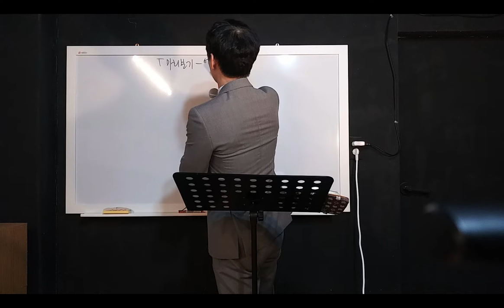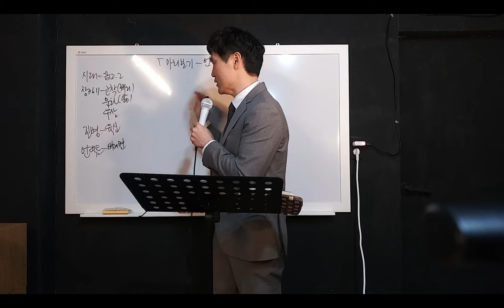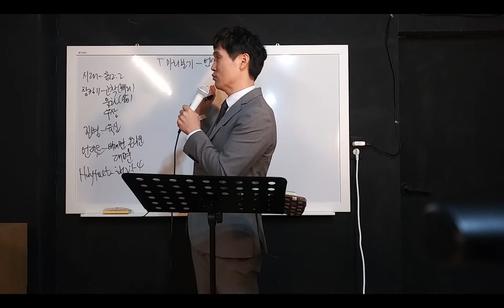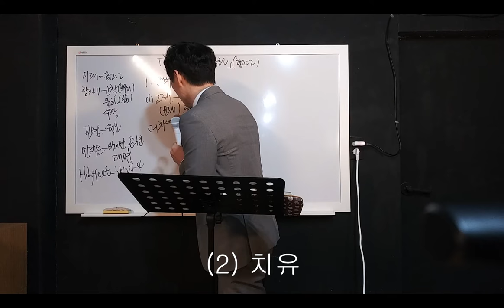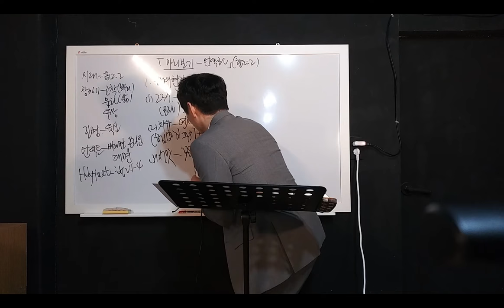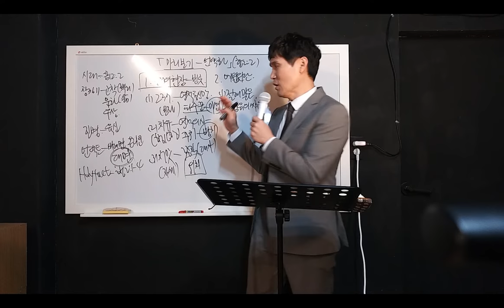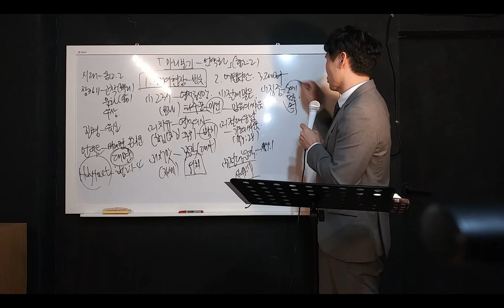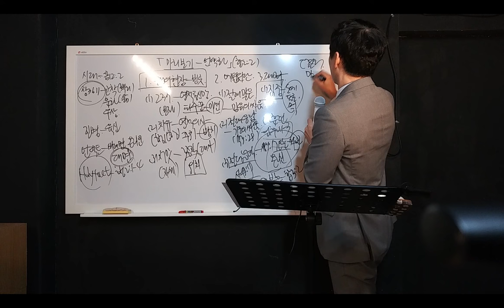[예원교회] 경기1 - 목요 사역자 조장 훈련 - 미리준비 - Holytact - 박순우목사 - 2021.01.14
하박국 2:2
미리준비 - Holytact
박순우목사